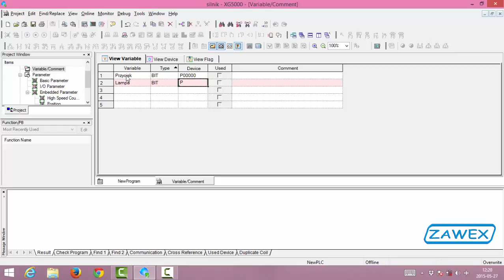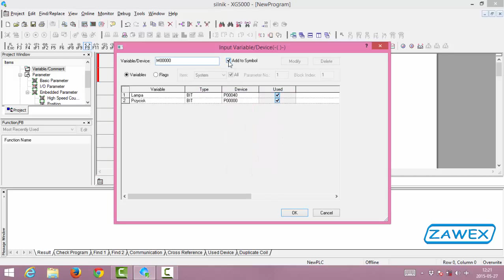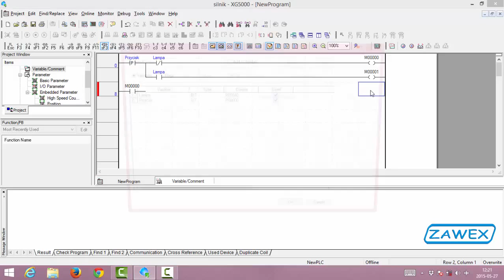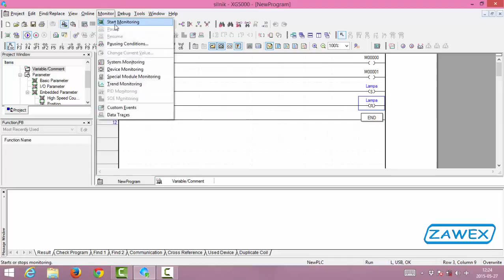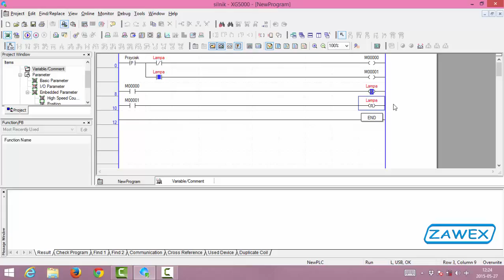STEROWNIK PLC - Sterowanie oświetleniem